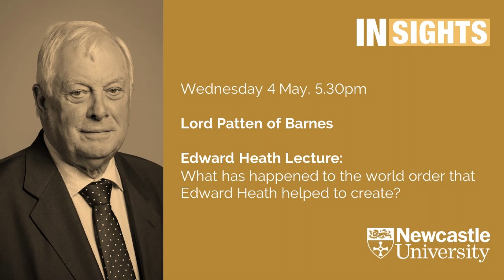What has happened to the world order that Edward Heath helped to create? Lord Patten of Barnes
Recorded on Wednesday 4 May 2022

Edward Heath Lecture:
What has happened to the world order that Edward Heath helped to create?
Lord Patten of Barnes

Hosted by Dr Martin Farr, Co-Chair of the Public Lectures Committee

Chris Patten was Chairman of the Conservative Party 1990-92, Secretary of State for the Environment 1989-89, and a Minister of State in several departments during the 1980s. A former Chancellor of Newcastle University, he was also the last Governor of Hong Kong from 1992 to 1997 when sovereignty was transferred to China, the experience of which led to his book East and West.